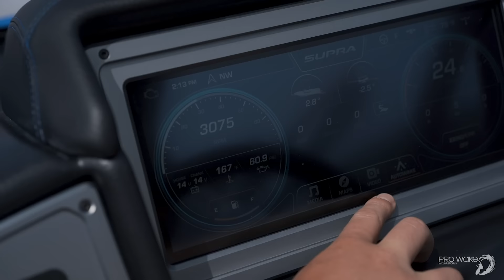Part 3 Demoing the Supra SA, SL, and SE with Tony Stewart and Leah Pruett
It's time to demo some boats! We head out to Lake Monroe to demo the Supra SA, SL, and SE.